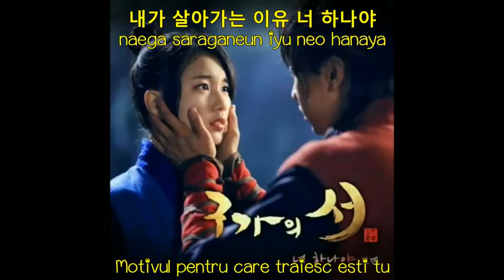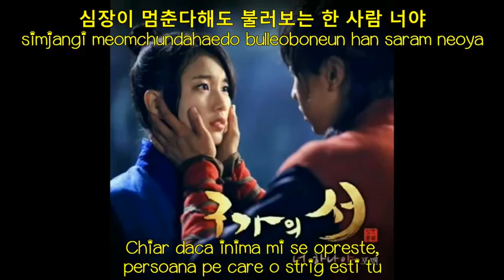4men – Only You Romanian Subtitle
~Credits~
 Korean:music.daum
Rom:beautifulsonglyrics.blogspot
Spanish Translation:  GENERACION KPOP 2 @ Youtube
Romanian Translation: Iana Iulia